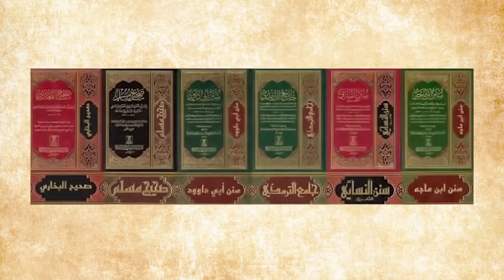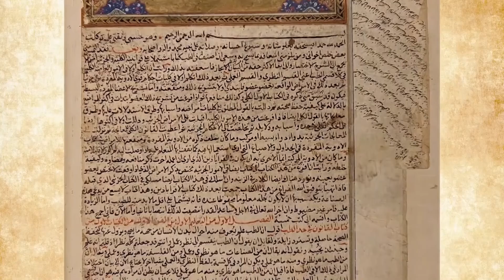Туркия коллекцияларида Авиценнага бағишланган тўпламлар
Авиценна қўлёзмалари ва асарлари бўйича мутахассис Мустафо Демирчи “Туркия коллекцияларида Авиценнага бағишланган тўпламлар” мавзусидаги маърузани тақдим этади